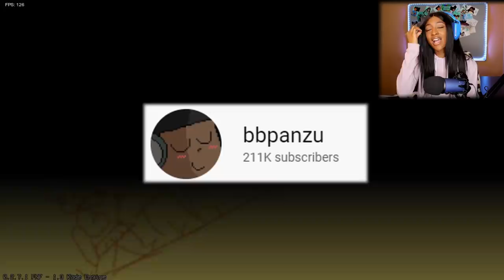LETS GO PLAY GOLF WITH CAROL!!! | Friday Night Funkin [Golf Minigame ft Miku]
Playing Friday Night Funkin

This mod features 2 songs with a golf minigame
featuring the one and only Miku!
💕Play the Golf Minigame mod here💕